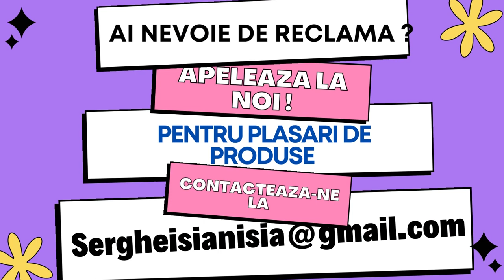C#rva si popa 2